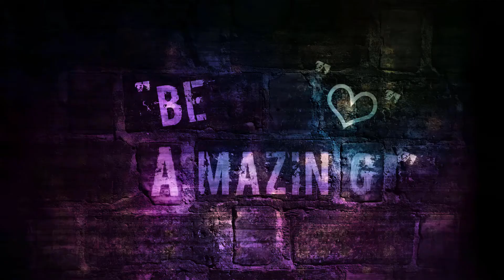40 euro aan ETEN gekocht voor mijn BROERTJE!!! vlog #10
Weet JIJ iets leuks? Laat het me weten en misschien doe ik het in mijn volgende video!
Snapchat Maikel: maikelouwens